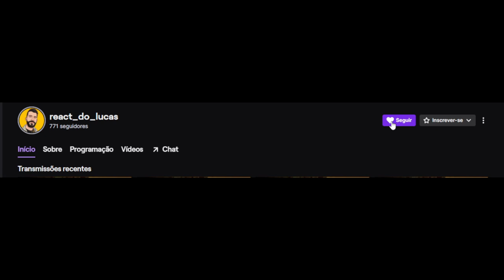50 fatos sobre mim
Vídeo diferente hoje pra quem quer saber um pouco mais sobre mim!